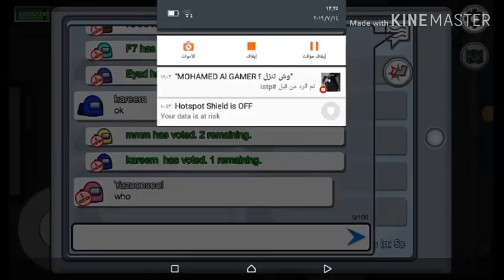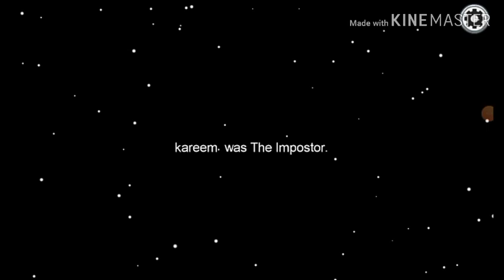Among us#2 كشفت المجرم و لكن؟ (لعبة التحقيقات)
قبل كلشي لا تنسى تصلي على النبي

💗اللهم صل على سيدنا محمد و على آله و صحبه و سلم💗

و وصلوا المقطع 10لايك 💪

الهاشتاك:

🙅حملة توصيل MOHAMED AL GAMER 300 مشترك🙅

رابط المدونة